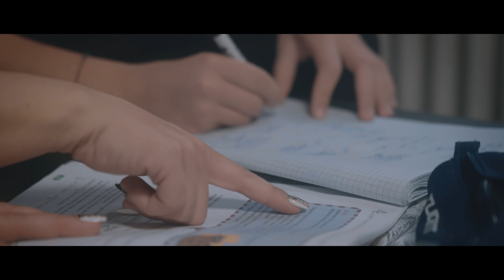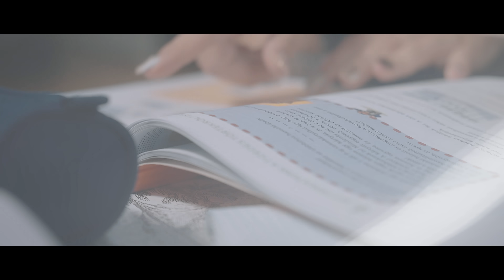Young G X BERKES OLIVÉR - Édesanyám │ OFFICIAL MUSIC VIDEO │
Operatőr : Horváth Csaba
Vágó: Elyazgi Dénes
Gyártás: Rácz Béla
Zenekar : Tóth Ádám (Gitár) Molnár Mátyás (dob) Gudics Martin (Bass)

Színészek: Privler Levente, Erdélyi-Hausmann Gerda
A szereplőket szervezte :RIVER STUDIO-Volosinovszki György "VOLO"

 Köszönet a csodálatos Aparttmanért (Béreld ki te is!)
 cím: Vécsey utca 5.

Hálás köszönet minden Édesanyának!